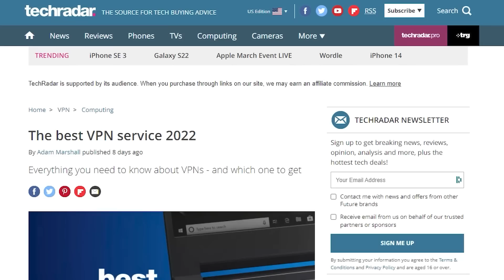FOR THE BOYS 4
and find out how you can get 3 months of ExpressVPN free!

And if you want to see more, join us LIVE on my Twitch channel:

♡ 𝒮𝑜𝒸𝒾𝒶𝓁𝓈 ♡

Editor: @lazlowedits (Twitter)